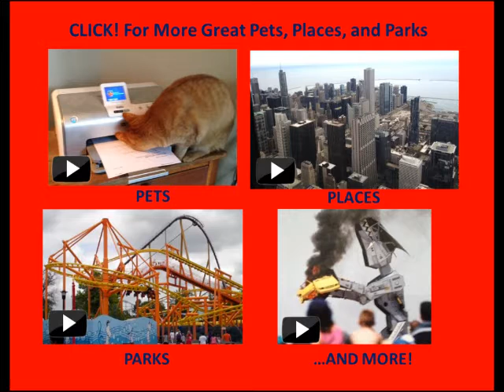Lions and Tigers Pace and Lounge At Out Of Africa Zoo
The big cats of the experimental Out of Africa Zoo in Fountain Hills, Arizona lounge in the Arizona sun in their unique habitat and pace along fence lines and watch humans and other cats in the facility.